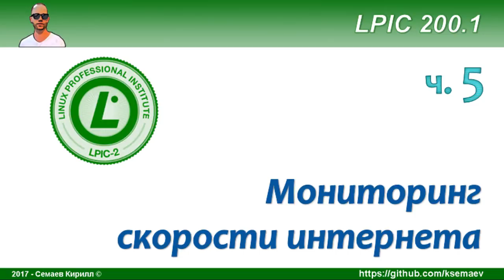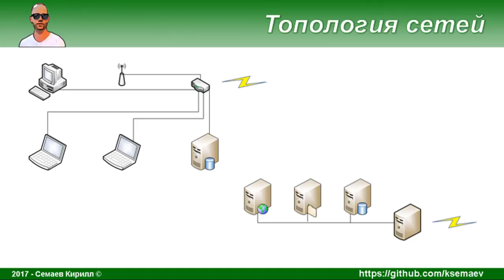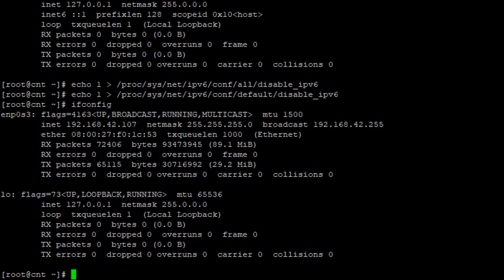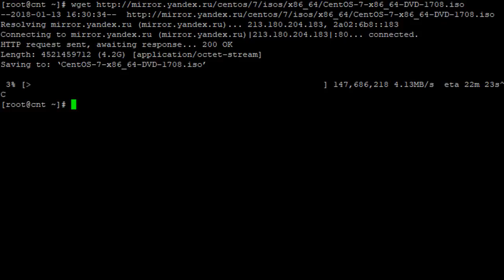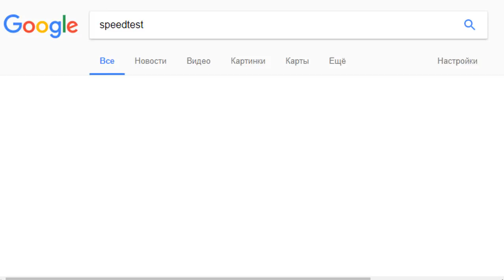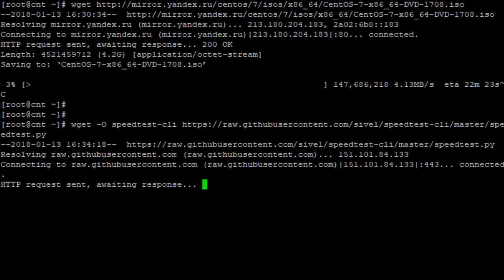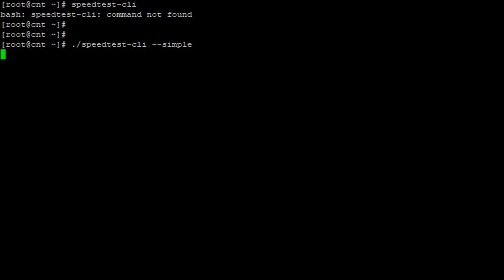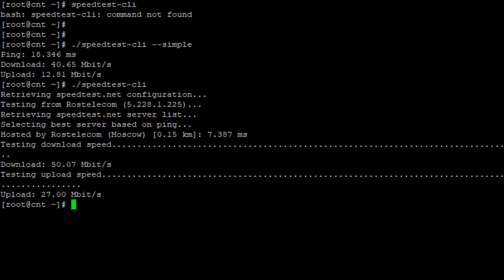LPIC 200.1 часть пятая. Мониторинг скорости доступа в интернет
Проверяем скорость интернет-канала из консоли линукс